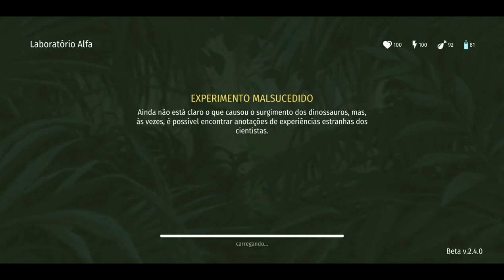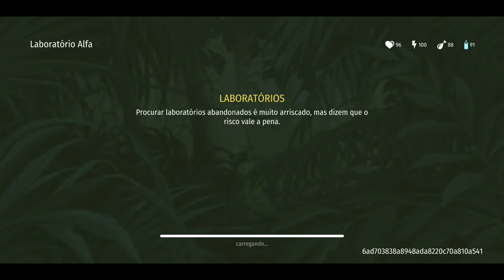#74 Jurassic Survival: LABORATÓRIO COMPLETO!!! Missão do passe!!! Com ARMAS DE FOGO!!!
📳 Download e Links📳

🤝CANAIS PARCEIROS:🤝